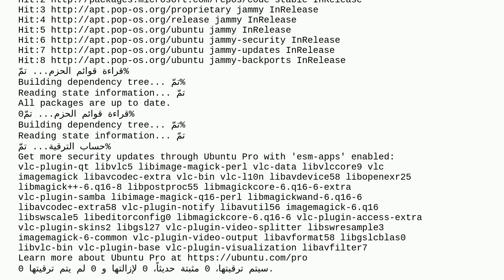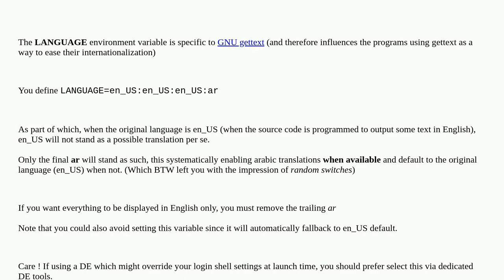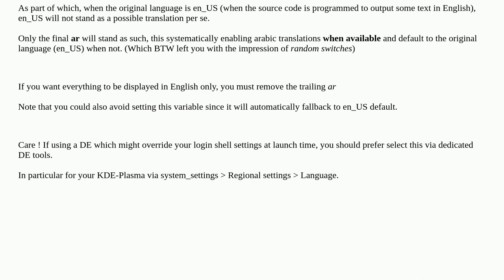Unix: apt randomly switches languages ever since I installed Arabic on my Pop!_OS running KDE Plasma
apt randomly switches languages ever since I installed Arabic on my Pop!_OS running KDE Plasma

A special thanks goes out to the awesome community

  kde plasma locale terminal language